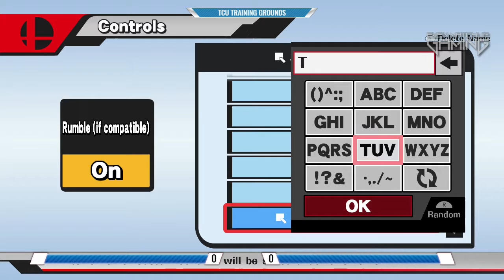TCU 2016 Training Grounds - EMG Toronto Joe (Fox) vs Thy Knight (Sonic) - SSB4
The Come Up 2016
Hosted by Even Matchup Gaming

Patch v1.1.5

Are you from the GTA and interested in joining smash tournaments?